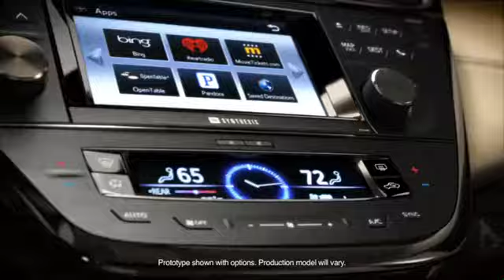THE REDESIGNED 2013 AVALON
Toyota Motor Sales, U.S.A. revealed the all-new 2013 Avalon premium mid-size sedan at the 2012 New York International Auto Show. The new Toyota Avalon is re-conceived for the premium mid-size sedan segment with a progressive and emotionally styled exterior design.